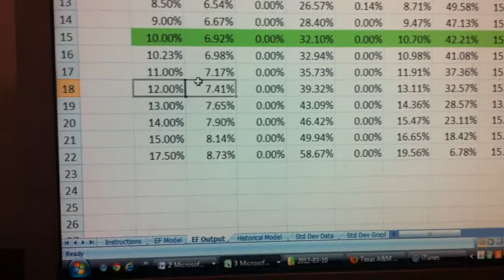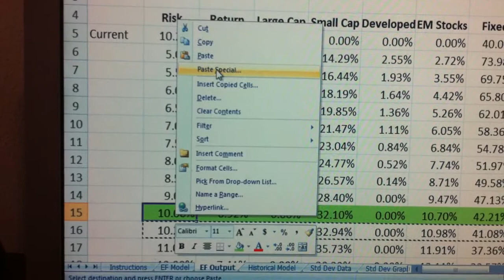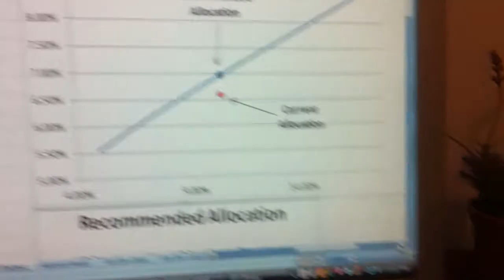Excel VaR Video 2.MOV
This Video explains how to use the efficient frontier data obtained in Video 1